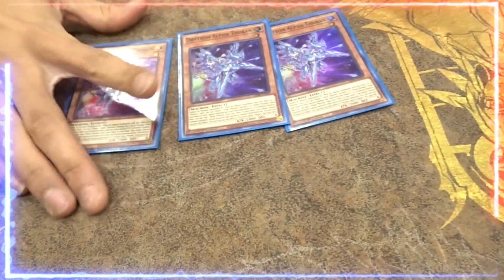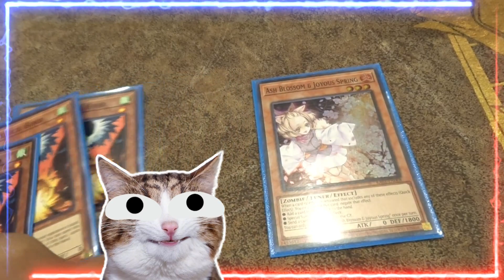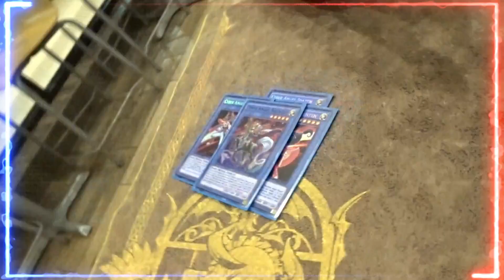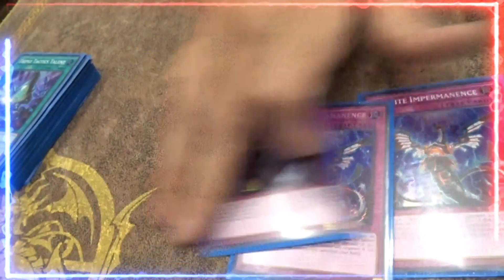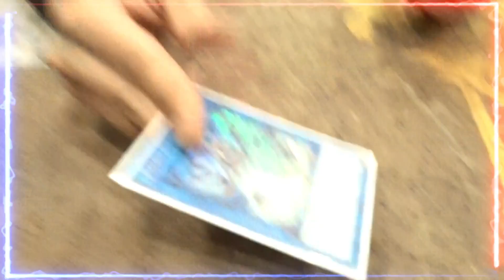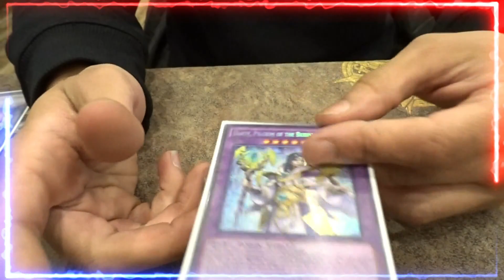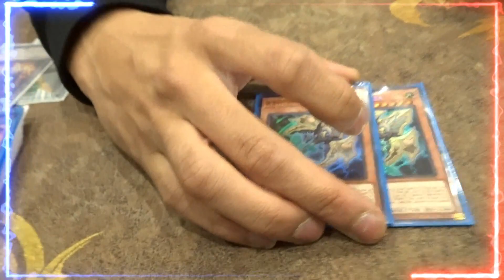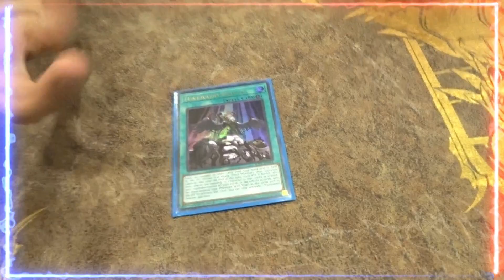GOT THE INVITE | DRYTRON | Springfield, MA Regional 2024 | Avi Martinez